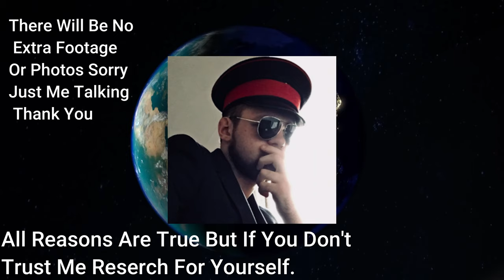Why I Like Trump US Presidential Election 2020